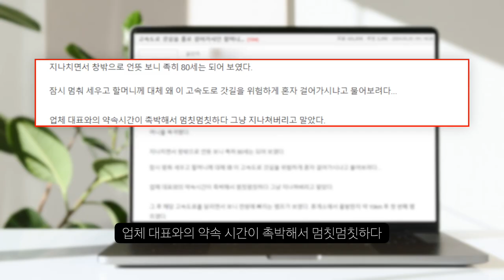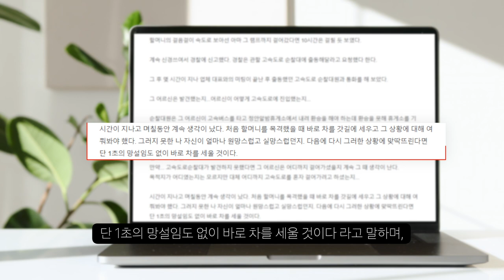고속도로 갓길에 할머니가 있었던 이유는....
거기에 왜...